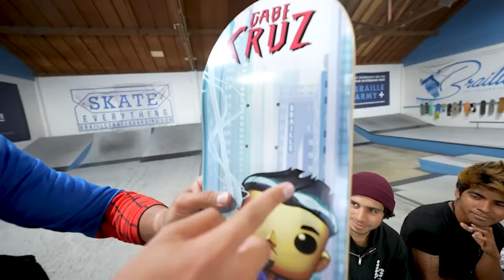GOODBYE, GABE CRUZ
Hey everyone, Gabe here. Yes… it’s really true. Today is my last day working for Braille Skateboarding. This is an extremely difficult day for me, because today I start an entirely new career / path in my life. But I also have to say goodbye to 10 of the most incredible years of my life. Before I met Aaron I was a 14 year old kid who watched his videos and was inspired, just like all of you. A few skate supports later, I was an intern. A few years later we have a private skatepark and I officially became a full time Braille Skateboarding employee. Come 2018 and I became the YouTube manager for the Braille Skateboarding Channel, working the job of my dreams. Thinking like that kid from 10 years ago, it would be impossible for me to come up with the words that could express my gratitude to Aaron. Aaron is and will remain one of the closest friends that I will ever have and nothing will change that! It has been my absolute honor to have been a part of the amazing history of Braille Skateboarding. To anyone who has ever watched one of the videos, supported me, met me in person, or learned to skate because of Braille, I cannot thank you enough. As I close the curtains on this chapter of my life, I from the bottom of my heart love my Braille Family forever, and hope I made you all proud.

Love,
Gabe Cruz